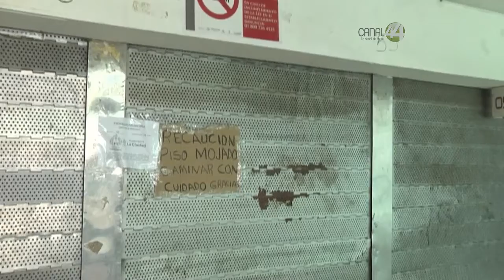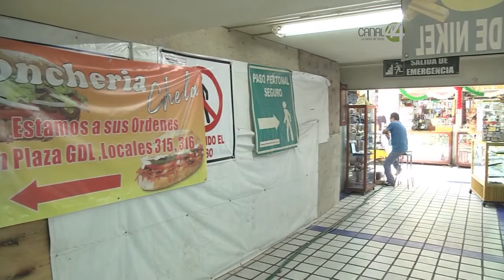500 aspirantes para ocupar un espacio en mercado subterráneo en Plaza Guadalajara